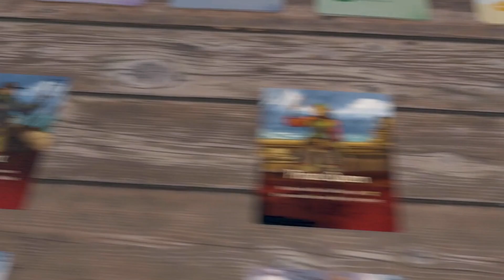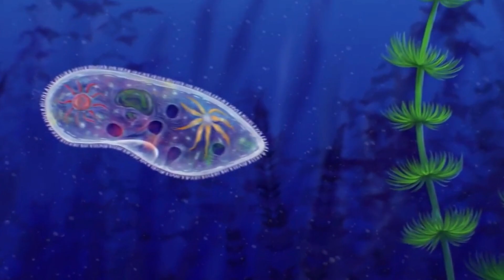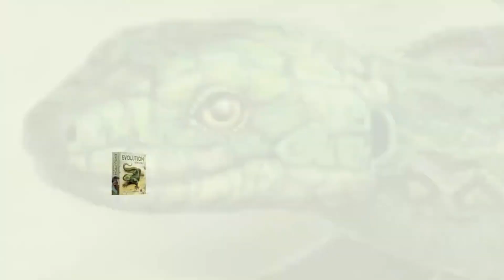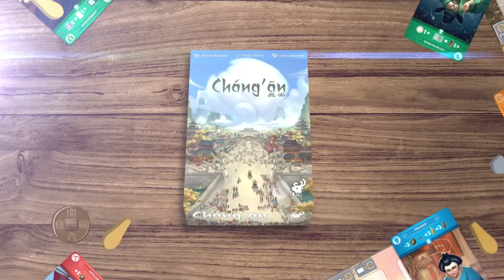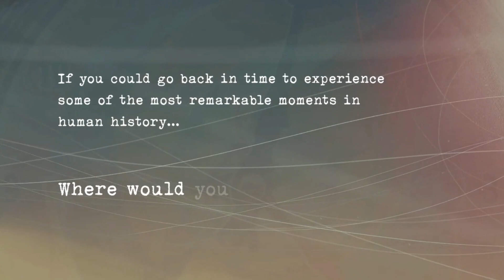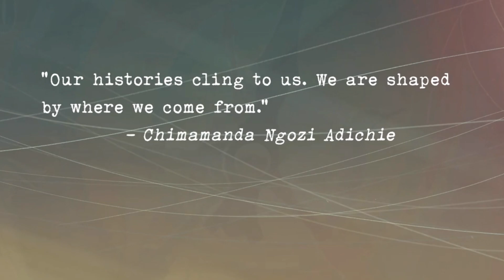DERNIÈRE HEURE: Les nouveaux jeux de la semaine 5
Quoi de neuf cette semaine dans le merveilleux monde du jeu de société ?
Voici un résumé des projets présentement en financement sur les plateformes Kickstarter, Gamefound et Game On TableTop.

0:00 Introduction
0:30
1:58
3:15
4:25
5:36
7:00
7:02